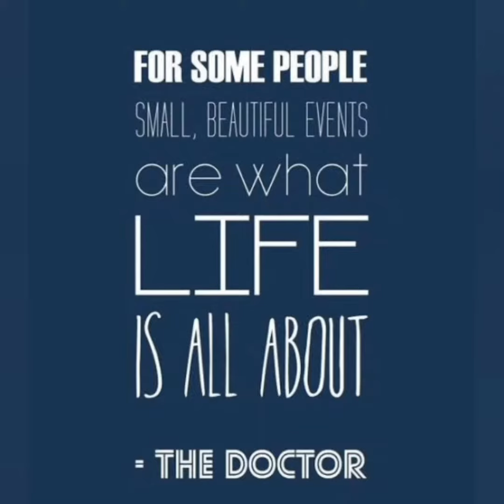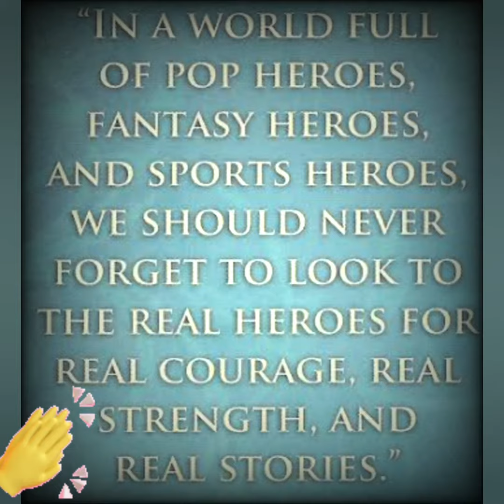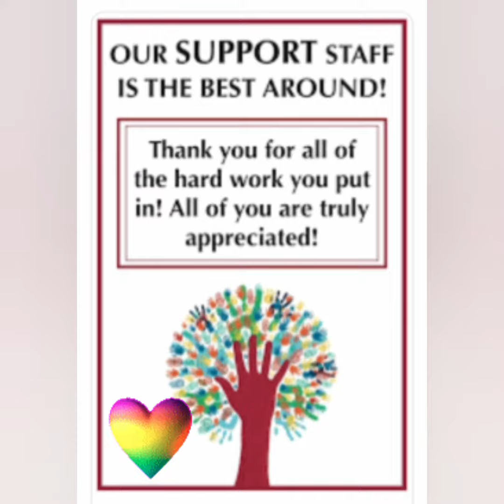NURSERY RAKSHABANDHAN FOR DOCTORS